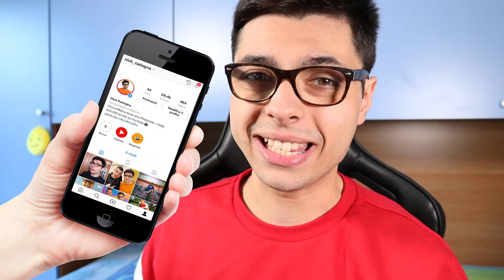FOTO SPAVENTOSE CHE NON SI POSSONO SPIEGARE 💩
Ciao amici! Oggi andremo a vedere le foto più spaventose e terrificanti del web (Peggio di MOMO WHATSAPP)
Secondo me la maggior parte di queste immagini sono state realizzate con Photoshop quindi fatemi sapere la vostra opinione nei commenti di questo video, buona visione!
👍 Lascia un bel LIKE al video!

Ci vediamo al prossimo video, grazie del supporto! 😄